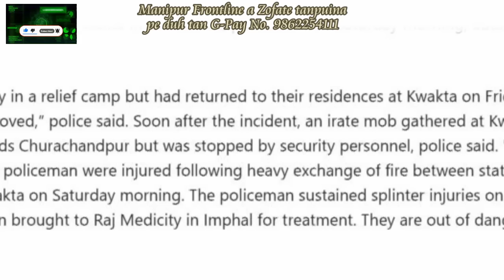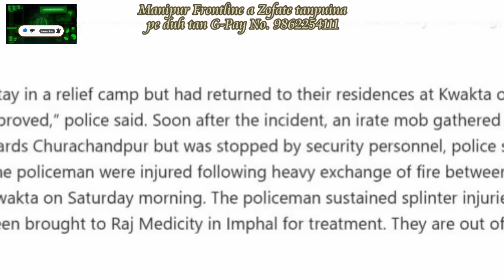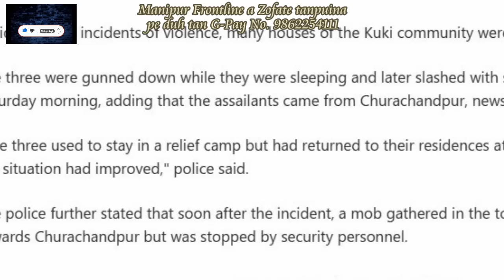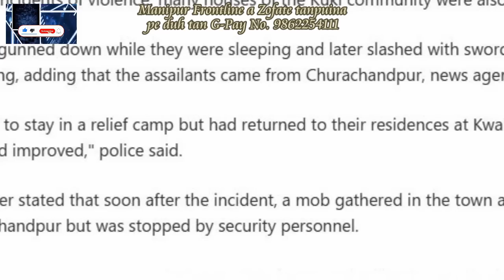Kwakta Indona rapthlak!! Meitei 3 an thi! midang pawh thinual tura ngaih a ni! Pasaltha 2 kan chan!!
Palel ah Meitei tam tak luh an tum a, Central force ten an dang a, kan pasaltha ten an pui bawk. Meitei hovin Moreh a luh an tum an la chhunzawm! Kwak ta lamah Indona rapthlak a thleng a, Vanduaithlak takin kan pasaltha kan chan a, Meitei lam pawh an thi nual!! Palel buaina leh Kwakta indona rapthlak update.